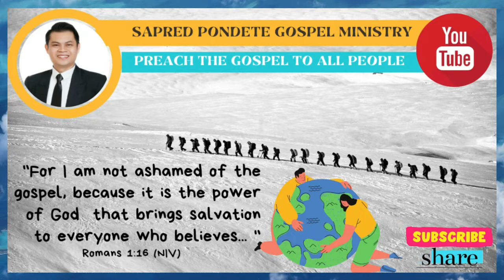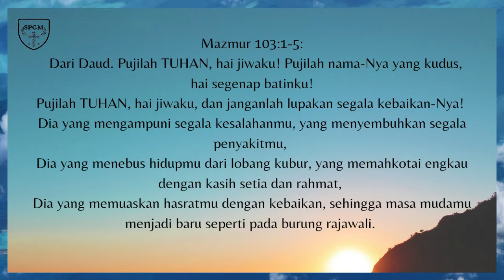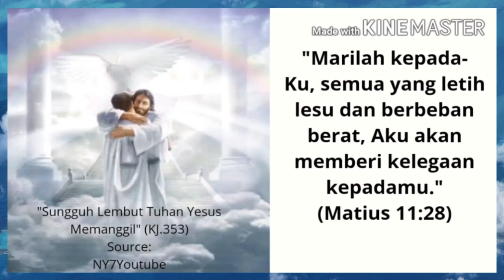"Pujilah TUHAN, Hai Jiwaku!!" (Mazmur 103:1-5) - Pdt. Sapred Pondete | Refleksi Akhir Tahun (2018).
Kita sering mendengar peribahasa "kacang lupa kulitnya." Peribahasa ini dimaksudkan kepada orang yang telah menerima kebaikan dari orang lain, tetapi tidak tahu berterima kasih.

Hal serupa juga sering terjadi di dalam kehidupan kita sebagai orang percaya.
Kita sudah banyak menerima kebaikan Allah di dalam hidup kita, tetapi kita sering tidak tahu berterima kasih atau lupa bersyukur kepada Allah.

Hal yang demikian tidak boleh terjadi! Oleh karenanya, Pemazmur di dalam Mazmur 103:1-5 mengingatkan dirinya sendiri untuk selalu memuji TUHAN dan jangan melupakan kebaikan atau keuntungan-keuntungan yang TUHAN telah berikan.
Pemazmur berkata dalam ayat 2 berkata:
"Pujilah TUHAN, hai jiwaku, dan janganlah lupakan segala kebaikan-Nya!"

Kacang jangan lupa kulitnya! Hidup jangan lupa bersyukur!

Mazmur 103:1-5 memberitahukan kita setidaknya lima hal yang telah dikerjakan oleh Allah di dalam kehidupan kita yang harus selalu mendorong kita untuk bersyukur kepada Tuhan yaitu:
•Tuhan telah mengampuni dosa kita v.3a.
•Tuhan telah menyembuhkan penyakit fisik dan rohani kita v.3a.
•Tuhan telah menebus kita dari kematian karena dosa v.4a.
•Tuhan selalu memahkotai kita dengan kasih setia dan rahmat-Nya v.4b
•Tuhan selalu memuaskan kita dengan kebaikan-Nya v.5

Khotbah ini merupakan refleksi akhir tahun yang disampaikan dalam ibadah tutup tahun GSRI Kartini tahun 2018.

Kiranya menjadi berkat.

Injil bagi dunia.
Injil bagi Indonesia.
Injil bagi tanah Poso.
Injil bagi semua.

Dalam Kristus,
Sapred Pondete Gospel Ministry.